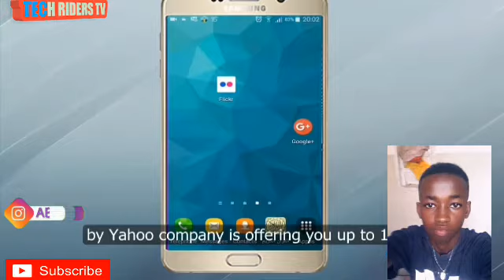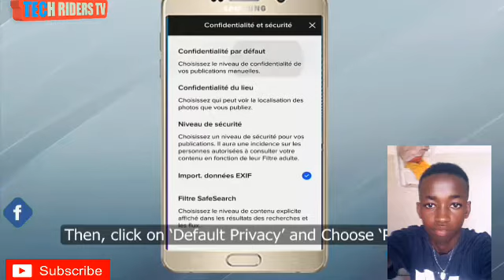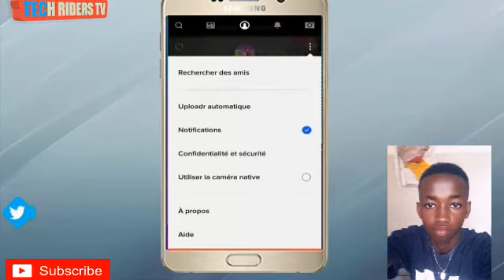Get 1000 GB of Cloud Storage from YAHOO for FREE (2019)